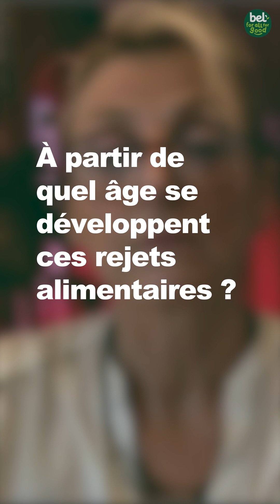Share For Good – Développer de bonnes habitudes alimentaires chez l’enfant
Retrouvez les points de vue d’experts scientifiques sur des problématiques alimentaires actuelles et la position de Bel dans notre programme Share For Good.
Pour cet épisode, Natalie Rigal, professeure en psychologie du développement de l’enfant à l’Université de Paris Nanterre, s’exprime sur l’importance d’instaurer de bonnes habitudes alimentaires dès la diversification alimentaire.